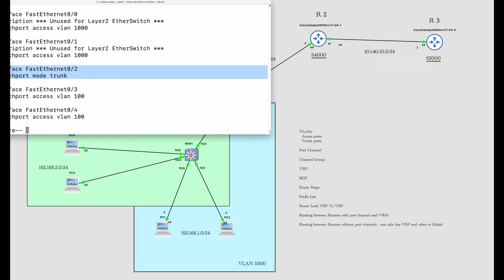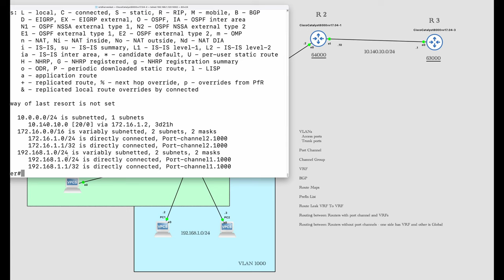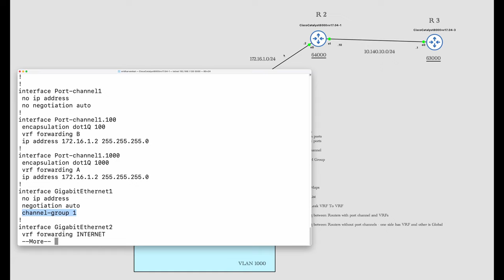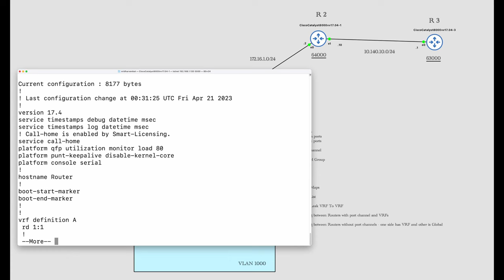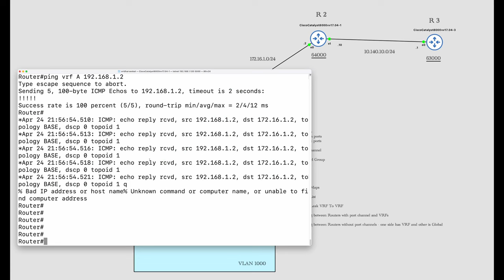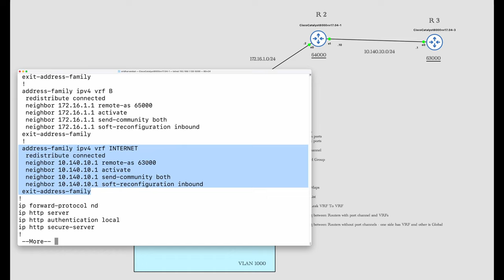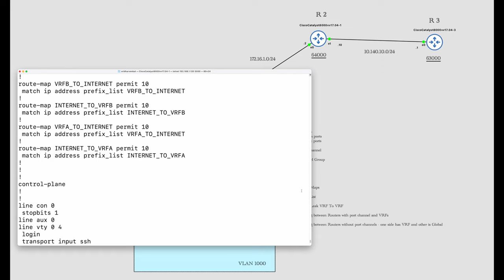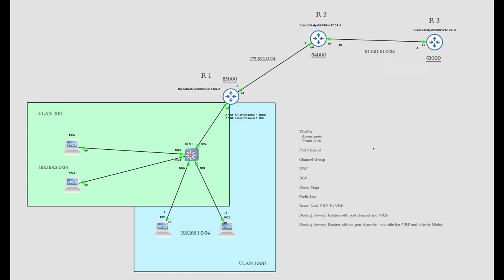DataCenter Topology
Three routers and a switch configuration is explained with VLANs and VRFs for data networks isolation. This design also converges the traffic outside of the datacenter.